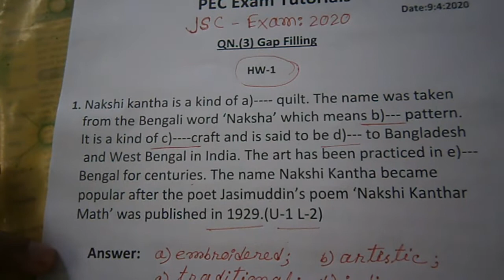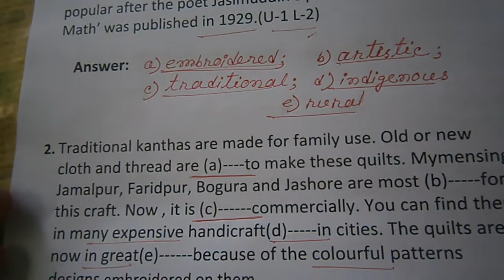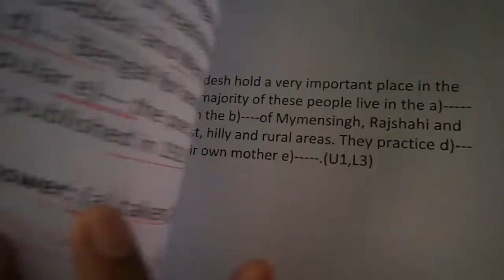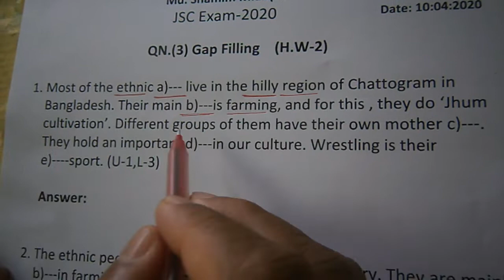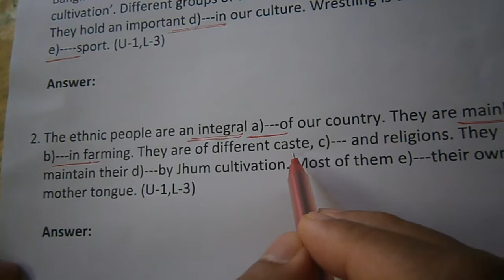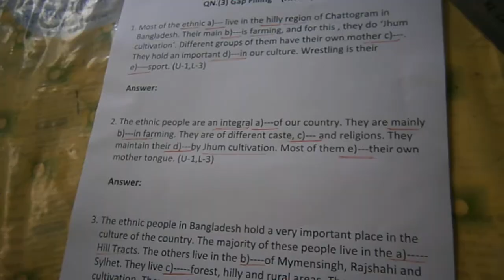Most Important English Suggestion For JSC Exam-2020 QN-3 Gap Filling Part-2 (for all Boards)